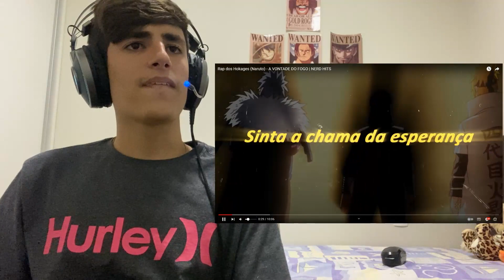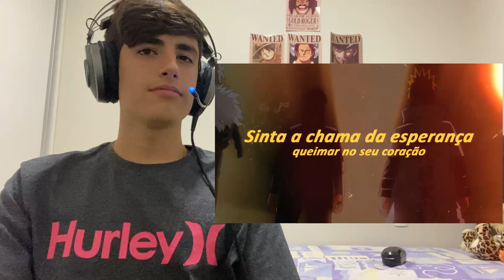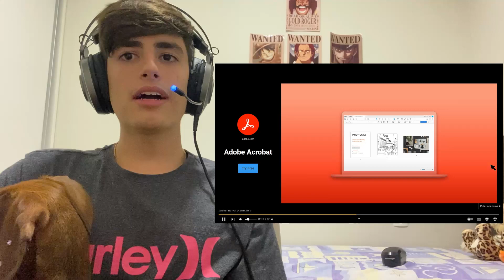REAGINDO Rap dos Hokages (Naruto) - A VONTADE DO FOGO | NERD HITS| REACT / Vincio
Hoje eu vim reagir mais uma que vocês pediram!!

Me sigam na roxinha: VincioReact

Rap dos Hokages (Naruto) - A VONTADE DO FOGO | NERD HITS

Metas de inscrito: 10✅ / 50✅ / 100✅ / 300✅  / 500 / 800 / 1000